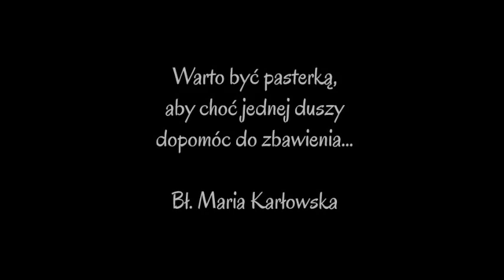Rozpoczęcie nowicjatu 2019 Żołędowo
Siostry Pasterki to polskie zgromadzenie zakonne na prawie papieskim. Istnieje od 1894 roku. Naszym głównym charyzmatem jest praca z trudną młodzieżą żeńską, ale w ślad za Dobrym Pasterzem, staramy się szukać zagubionych owieczek wszędzie tam, gdzie postawi nas Opatrzność.
"Jak kroki Twoje, Dobry Pasterzu, poświęcone były szukaniu zagubionych owiec, tak i moje niechaj tylko temu służą..."
Bł. Maria Karłowska